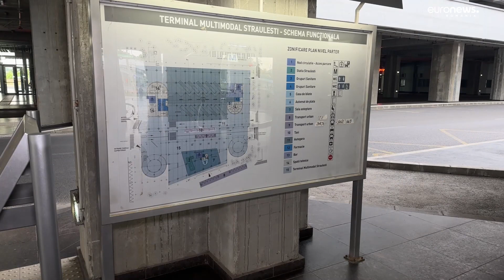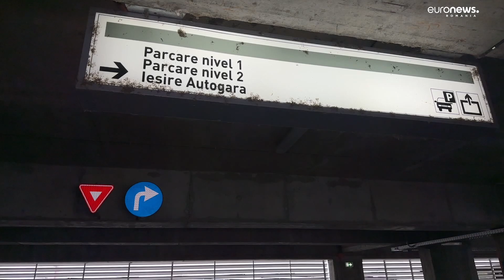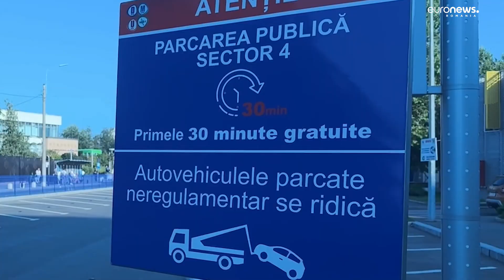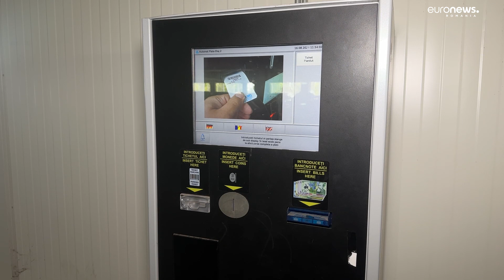Bucureștiul, sufocat de trafic. Parcările de tip park&ride de la periferia Capitalei sunt goale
Bucureștiul este înecat de mașini și de poluare, iar în parcările de tip park&ride de la periferia Capitalei sunt multe locuri goale. În parcarea din Străulești au fost închise două din cele trei etaje pentru că nici măcar primul etaj nu se ocupă niciodată. Bucureștiul este în topul celor mai poluate capitale din Uniunea Europeană și printre puținele orașe în care nu se impun taxe pentru mașinile care intră în zonele centrale.